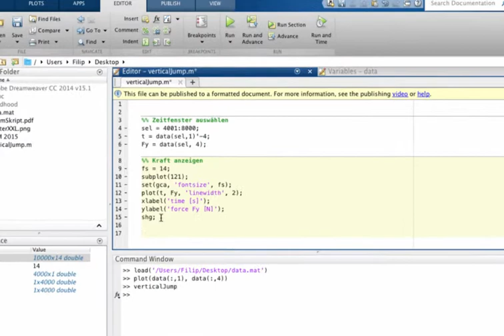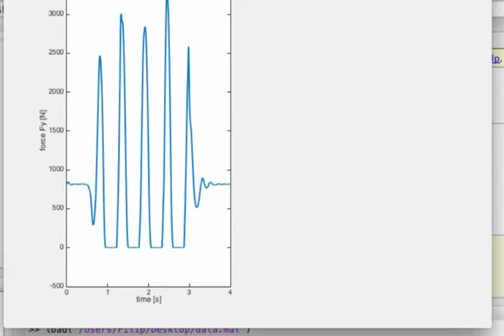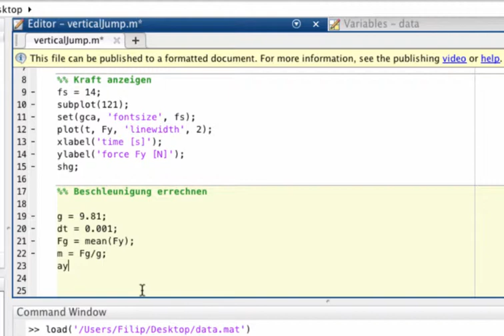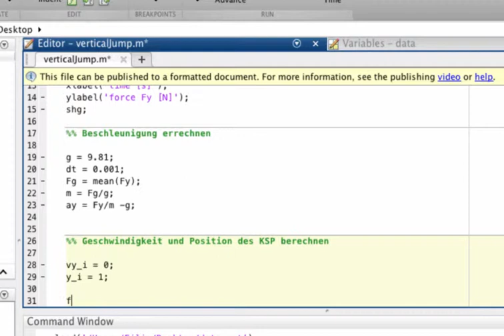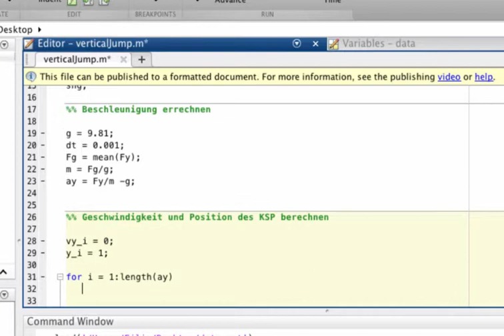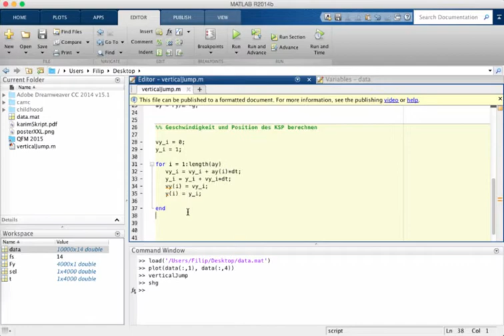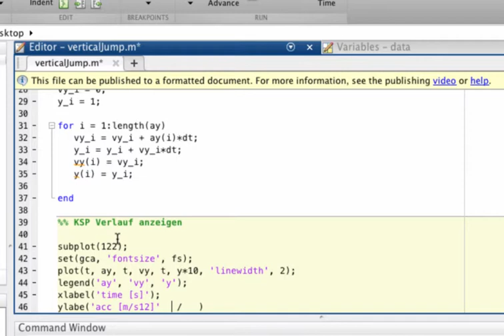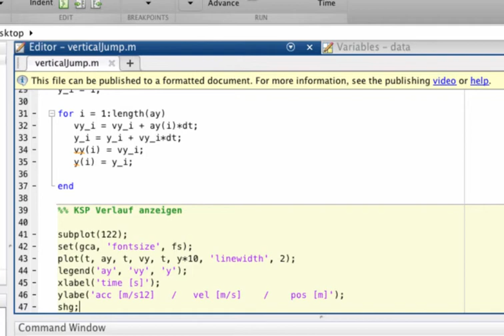IfS-TUD Wiki: GM3 Matlab Programmierung Teil 2/2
Im zweiten Teil wird auf die numerische Integration eingegangen. Dies wird in unserem Beispiel mittels einer for-Schleife umgesetzt.